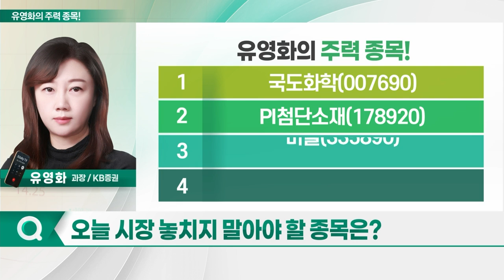국도화학, PI첨단소재, 비올, 대덕전자_유영화의 주력 종목 (20230628)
1. 국도화학(007690)
2. PI첨단소재(178920)
3. 비올(335890)
4. 대덕전자(353200)

국도화학(007690)
- 인도 현지 판매 법인 설립 및 설비 가동 중
- 인도 생산량 2배 이상 증설 계획
- 공격적인 인프라 투자 등 에폭시 수요 증가 예상
- 인도 에폭시 수요, 2027년까지 연평균 8% 성장세 전망
- 2021년 발주 선박용 에폭시 매출 인식
- 반도체 부족 완화… 완성차 생산량 증가 수혜 예상
- 풍력터빈용 고부가 에폭시 판매↑

- 하반기 가동률 75% 확대 예상
- 원가 개선 효과 예상… 실적 성장 기대
- 원재료 가격 하락세 지속
- 올해 2Q 이익 개선폭 전망치 상회 예상
- XR 기기용 소재 공급 확대 전망
- 꾸준한 생산라인 증설… 업계 유일 캐파 투자 단행
- PI바니쉬 수요 증가… 본업 개선 등 지속 전망